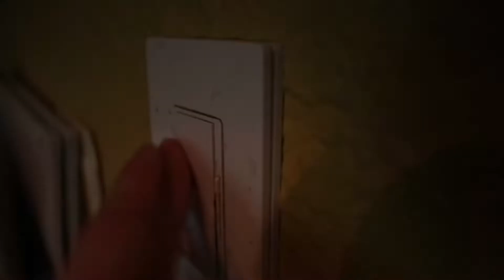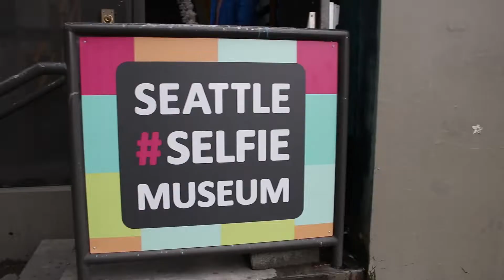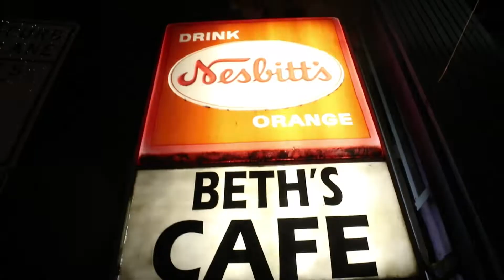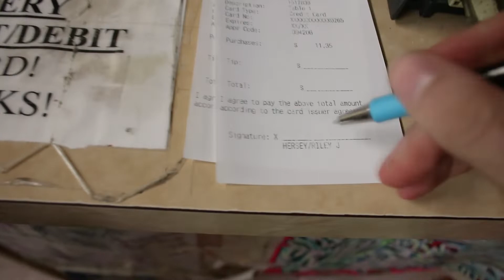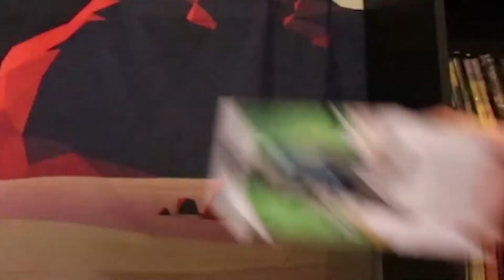Male Model Answers Your Questions | Riley Hersey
Male model answers your questions! Modeling tips, what it was like to kiss a guy, and how to remove the smell from a dish sponge. My friends and I went to the Seattle Selfie Museum the day before it opened and check it out as a fun backdrop for the video

*Please Note that this was filmed well before CoVid-19 and social distancing guidelines had popped up*

What's up everyone! Riley here!

This channel is dedicated to my travels around the world, modeling, building a better me, and learning to understand our interactions with each other!

Be a part of the community and let's have some fun!